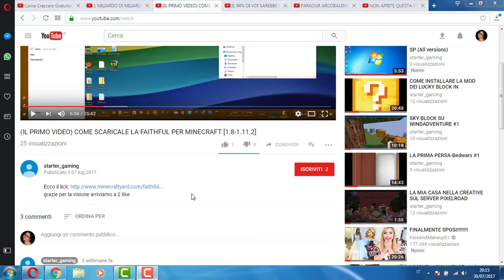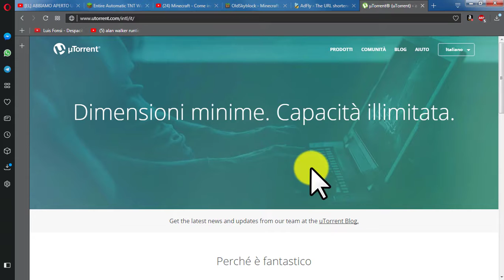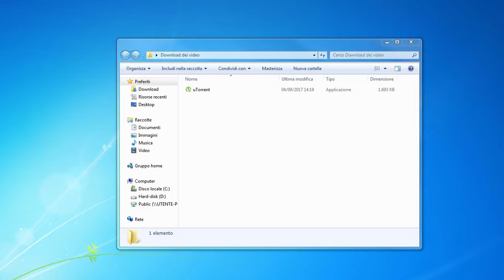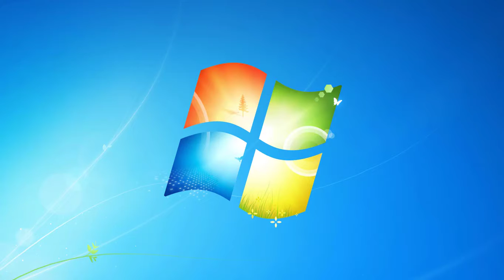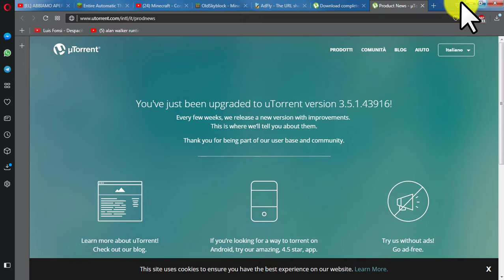come scaricare utorrent